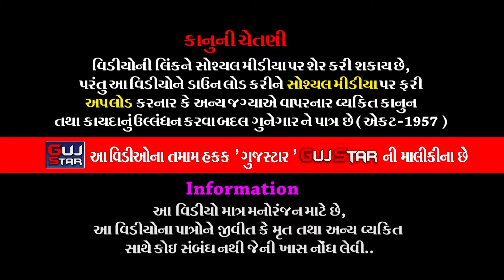Dhasa Ma Kanesara Na Dhani // 02 // ઢસામાં કનેસરાના ધણી // પઢારીયા પરિવાર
ALBUM :- Dhasa Ma  Kanesara Na Dhani
ARTIST :- ALL  ARTIST OF BABA RAMDEV RAMAMANADAL -
                 KANESARADHAM
PALCE :- Vipulbhai Dhanjibhai Padaria
                 Village - Dhsa [Padhariya Street] Ta. Garhda, District: Botad.

Information:
♪ Title/Song :
♪ Singer :
♪ Producer :
♪ Lyrics : Traditional
♪ Music Composition  : Traditional
© All Copyrights Reserved to :
           👇🎧🎧🎧   Also Listen on   🎧🎧🎧👇
Gaana :
JioSaavn ( With Hello Tune ) :
Wynk ( With Hello Tune ) :
YouTube Music :
Amazon Music :